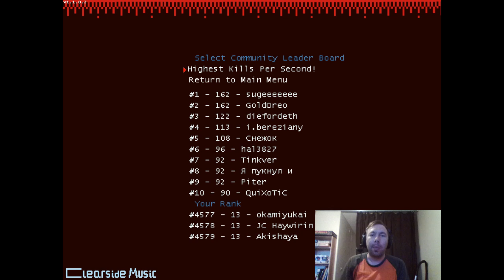First play of Over 9000 zombies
Ranked 3300 at best, worst score was over #5000 -- Watch live